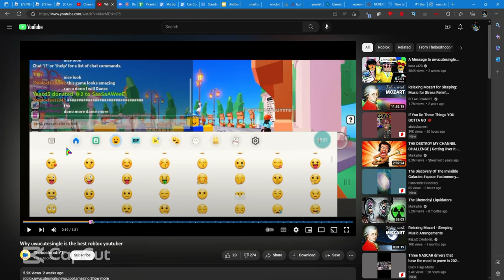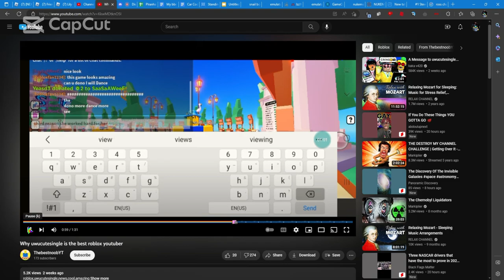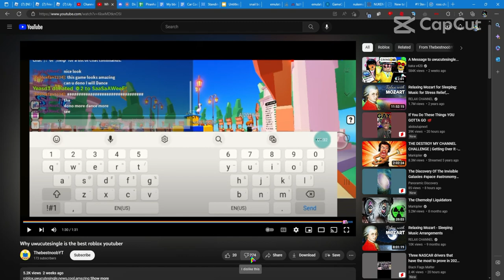My entire reaction to Why uwucutesingle is the best Roblox youtuber made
Okay, so apparently, pan6483 wanted me to expose this YouTuber. And I have to say, I think my criticisms have aged well.